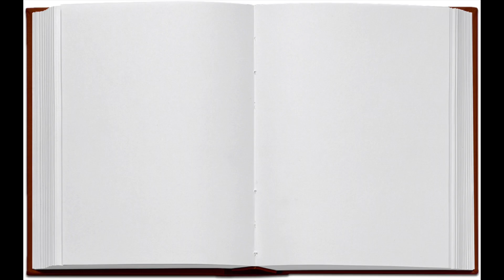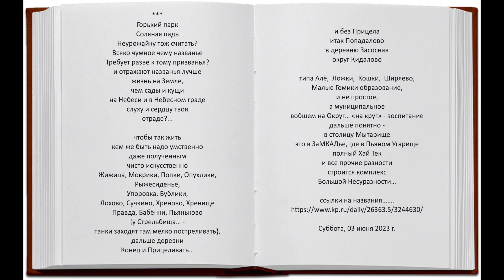Горький парк читает Иван БУКЧИН Онлайн студия «Дом звука»